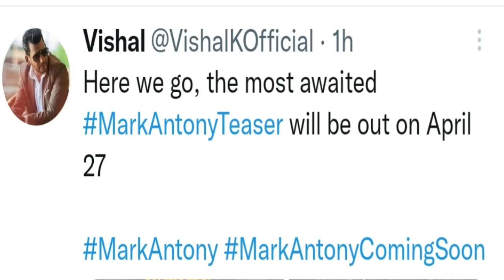Mark antony teaser release date | Ayalaan release date | Thalapathy 68 producer | v t c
Mark antony teaser release date
Ayalaan release date
Thalapathy 68 producer

 Mark antony movie teaser release date
Mark antony teaser releasing date
Teaser release date of Mark antony

Thalapathy 68 producer super good films
Thalapathy 68 updates
Thalapathy 68 latest updates
Thalapathy 68 producer update